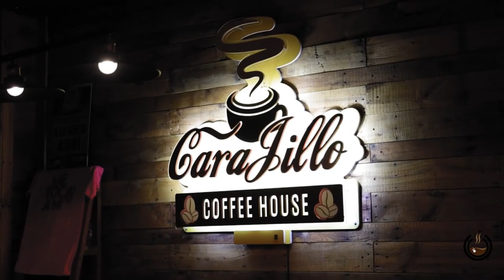YAUCO PRODUCTOR DEL MEJOR CAFE DEL MUNDO , DON REY GERALDO